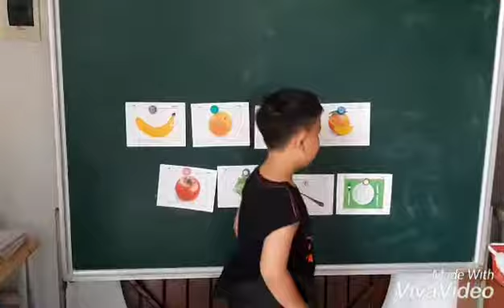30 tháng 1, 2021 - Ném vòng